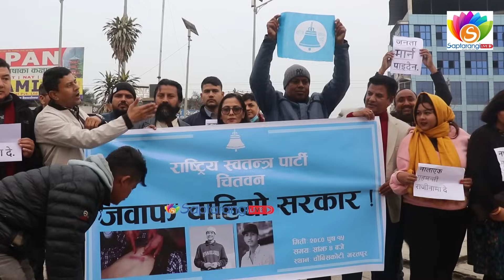विदेश जान खोजेका दुई युवालाई सरकारले ताकी ताकी गोली हान्यो,जवाफ चाहियो सरकारRabi Lamichhane Chitwan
विदेश जान खोजेका दुई युवालाई सरकारले ताकी ताकी गोली हान्यो,जवाफ चाहियो सरकारRabi Lamichhane Chitwanविदेश जान खोजेका दुई युवालाई सरकारले ताकी ताकी गोली हान्यो,जवाफ चाहियो सरकारRabi Lamichhane Chitwanविदेश जान खोजेका दुई युवालाई सरकारले ताकी ताकी गोली हान्यो,जवाफ चाहियो सरकारRabi Lamichhane Chitwan© Saptarangi TV.
यदि तपाईको समाजमा यस्ता खाले कुनै समस्या छ भने अथवा तपाई संग कुनै प्रतिभाहरु छ भने हामीलाई सिधै सम्पर्क गर्न सक्नु हुने छ - 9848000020 /

Welcome to our chhanel...we are mailny providing amazing facts , filmy news, nepali songs video,nepali comedy video, stage programme, 24 hour latest news, All About World, All About Nepal and All types Of entertaining Videos.

You can give us feedback far Our Videos...
Please don't do any claim...विदेश जान खोजेका दुई युवालाई सरकारले ताकी ताकी गोली हान्यो,जवाफ चाहियो सरकारRabi Lamichhane Chitwanविदेश जान खोजेका दुई युवालाई सरकारले ताकी ताकी गोली हान्यो,जवाफ चाहियो सरकारRabi Lamichhane Chitwanविदेश जान खोजेका दुई युवालाई सरकारले ताकी ताकी गोली हान्यो,जवाफ चाहियो सरकार#RabiLamichhane#Chitwan#RabiLamichhane#Chitwan#RabiLamichhane#Chitwan#RabiLamichhane#Chitwan#